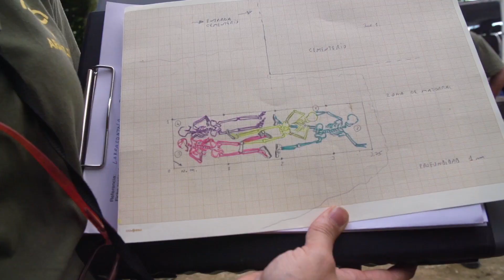Exhumación en Larrasoaña-n desobiratzea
El 22 de mayo de 1938 tuvo lugar la fuga de prisioneros del fuerte de San Cristóbal en Ezkaba de donde huyeron 795 y que se saldó con dos centenares de asesinados. Gracias al testimonio de Paulina Lizoain que presenció los hechos de niña, fue posible localizar los cuerpos de 4 de ellos en Larrasoaña. En julio de 2020 se ha conseguido identificar los restos de uno de ellos, Leoncio de la Fuente, de Fresno el Viejo (Valladolid) que van a ser entregados a Paula, la única de sus seis hijos e hijas que vive todavía.
1938ko maitzaren 22an Ezkabako San Cristóbal gotorlekutik 795 preso ihes egin zuten. Haietatik, berrehun inguru hil zituzten. Larrasoañako Paulina Lizoain 89 urteko bizilagunak umetan bizitakoaren lekukotasuna ematea erabaki zuen, ezinbestekoa izan zena lau gorpu horiek topatu eta hobitik ateratzeko. 2020ko uztailean horietako baten gorpuzkiak identifikatzea lortu da, Fresno Zaharreko (Valladolid) Leoncio de la Fuenterenak eta Paulari, bere sei seme-alabetatik oraindik bizi den bakarrari, emango zaizkio.